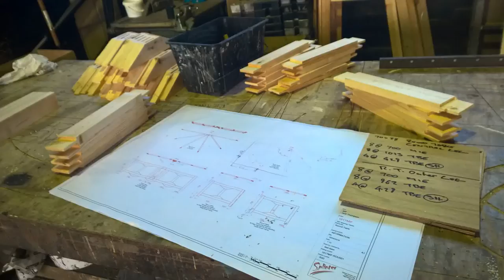MIF Meeting Table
Manchester International Festival tasked us with constructing a meeting table to use at their HQ. Not any old ordinary meeting table however. A table that could not only be flat packed, set up in multiple arrangements but also be strong enough for someone to jump about on top!

Splinter Scenery, went about designing and constructing this table in such a way that it used all the beautiful methods of craftsmanship developed for theatre scenery. Take a look and see what you think!